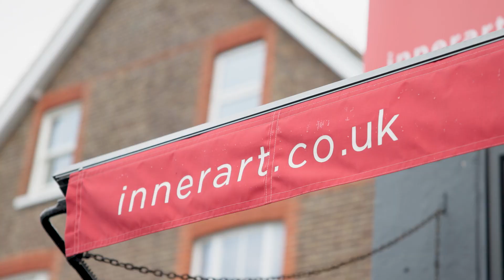Katie Beth (Inner Art) - Social Impact Award Winner 2022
Katie Beth won the Social Impact Award at last year's Reigate & Banstead Business Awards.